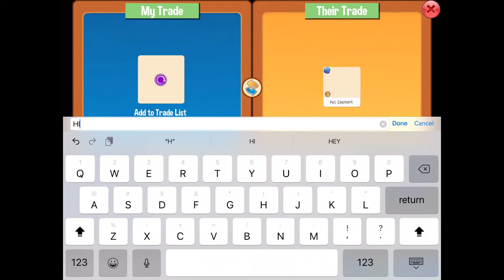Text To Speech But In Animal Jam?! | Bandits Animal Jam